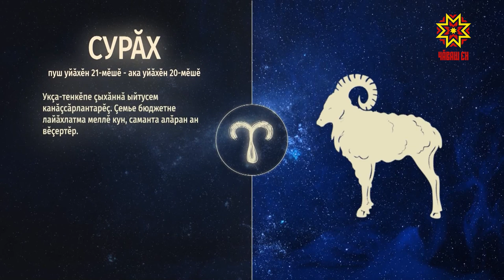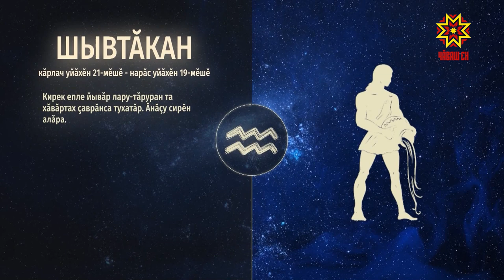Ир пулсан. Выпуск 28.01.2019